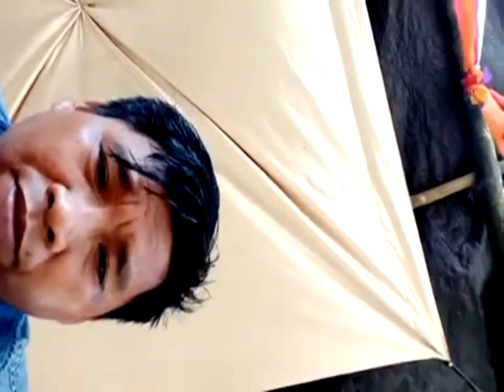DAYUNDAY NILA KARADTONG BAIKAN AND DALISAY